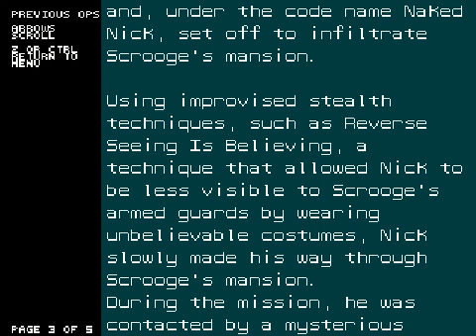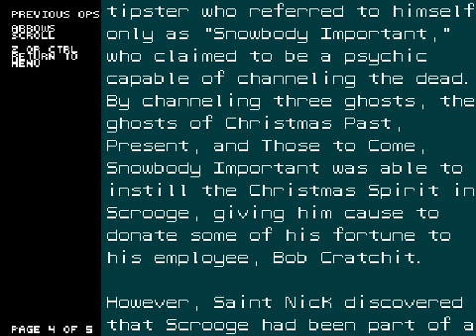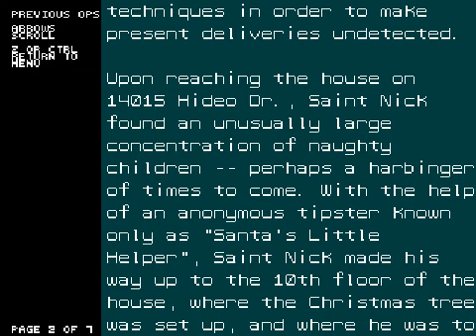Let's Play Merry Gear Solid 2 - 1 - Background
Oh no. Here it goes.
Folks, this game is chock full of Metal Gear Solid 1-4 references and spoilers (nothing terrible though, or nothing that will make any sense whatsoever). At the same time, don't feel compelled to spoil anything else, or I'll get blocky.